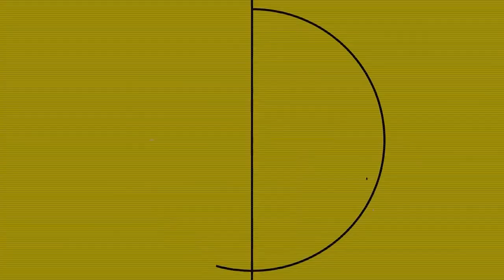الجماهير المغربية تشعل الشهب الإصطناعية قبل إحراز الهدف بعد فقدانها الأمل في التسجيل